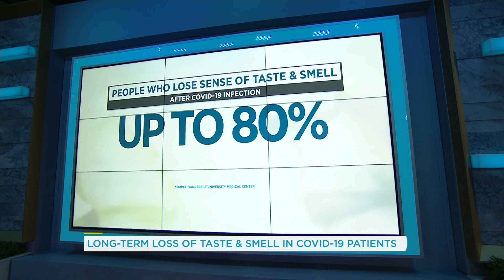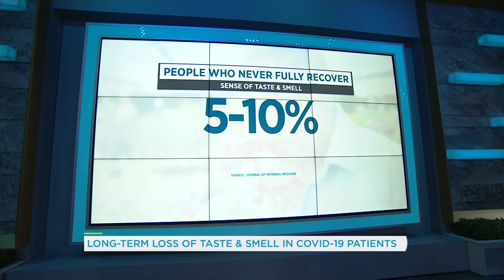Here’s why some people never recover their taste or smell after COVID-19 | Your Morning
Nose and throat specialist Dr. Jay Piccirillo shares the current theories behind the loss, and the treatments available for people affected.